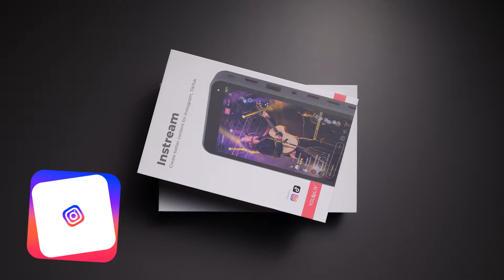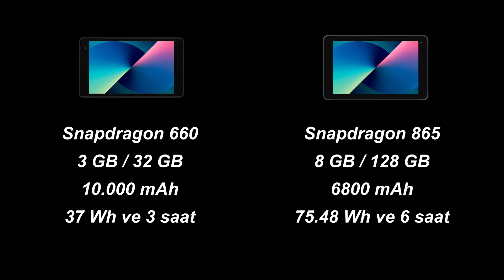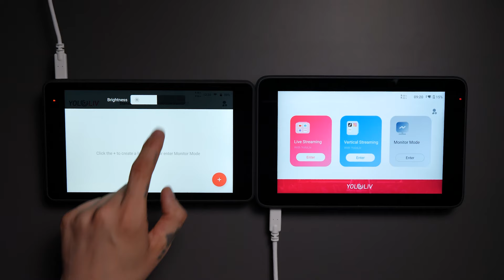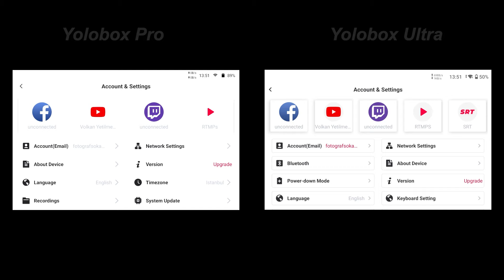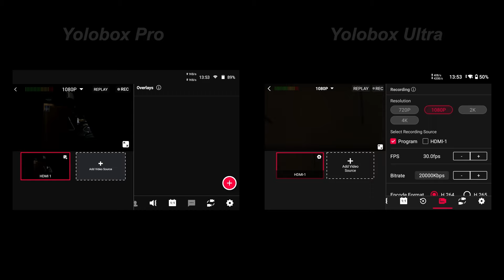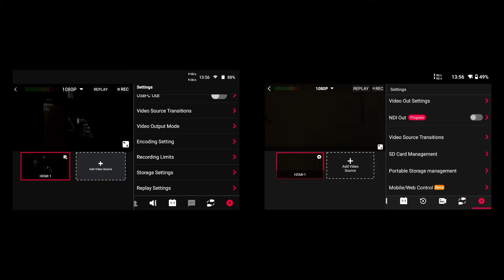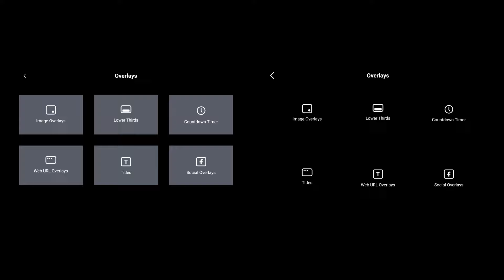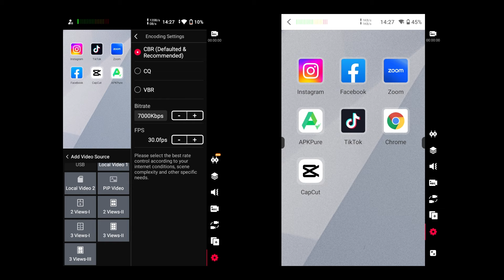Yolobox Ultra ile Yolobox Pro Arasındaki Farklar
Bu videoda Yolobox Ultra ile Yolobox Pro arasındaki tüm farklara birlikte bakıyoruz. @YoloLivTech